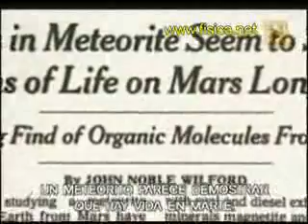Biografia Carl Sagan Parte4_5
En el año 1983, si no me equivoco, veía la serie Cosmos de Carl Sagan con mi papá y desde ese momento tengo una gran pasión con la astronomía y la ciencia en general. Yo tenía 5 o 6 años ya que soy del '77. Me enamoré en ese momento del 3er hombre más importante de mi vida, ya que mi papá y mi abuelo Medardo eran mis amores y lo siguen siendo. Me enamoré de su ser e inteligencia y desde entonces he buscado a alguien que pueda enseñarme algo, un maestro personal. Por suerte lo encontré.
Pero como iba diciendo! Busco todo lo relacionado con Sagan y quiero compartir con todos esta biografía de este gran hombre que pude bajar de internet (Son 5 partes)!!!